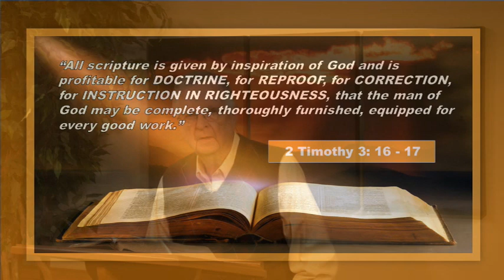ROMANS 15 5-7.mpg